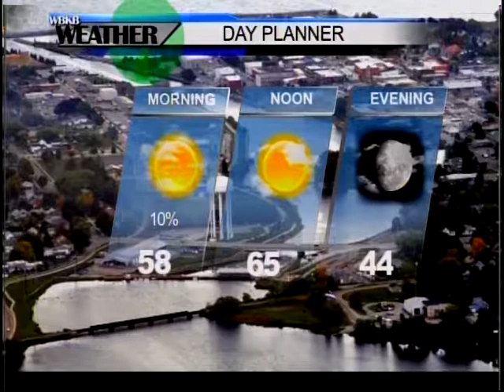Alpena, MI Forecast 9-26-17